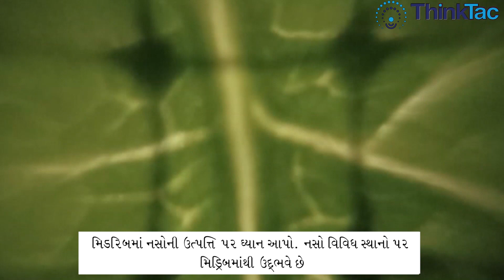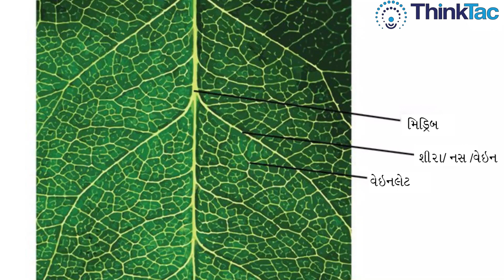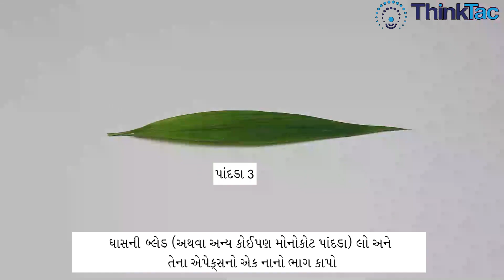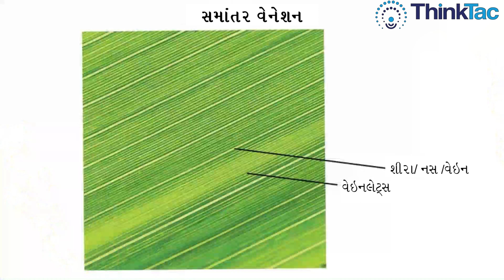Microscope - Leaf Venation | માઈક્રોસ્કોપ - લીફ વેનેશન | ThinkTac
. Observing the veins on different kinds of leaves is a great way to not only appreciate how water and nutrients are transported in plants, but is also an effective tool in identifying plants and their types. In this TACtivity, you use your own DIY Microscope to observe leaf venations on all kinds of leaves